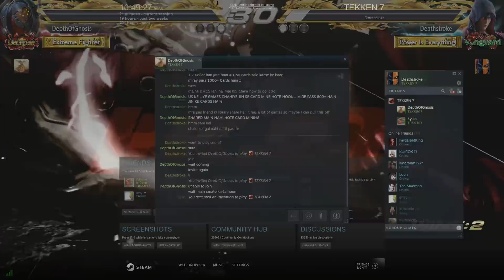TEKKEN PLAYS OF THE WEEK #19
BEFORE YOU SUBMIT YOUR CLIP/S:
-Make sure the resolution is 360p or higher.
-Limit submitted clips to two per week.
-Please avoid clips of Ghost Battle gameplay.
-If Dropbox is full please wait after a day or two and try again.

HOW TO:
Method 1:
-send your clips via dropbox.
-upload your video file
-put your IGN (In Game Name) as your First Name *last name not required

Method 2: (if Dropbox is full)
-upload your clip on Youtube
-DM (Direct Message) me the link along with your IGN on Twitter
(make sure that the video is open for public viewing)

NOTE:
-Once you submit your clips, there would be a delay of one to two weeks before it is reviewed.

Thank you all for the love and support for this series!